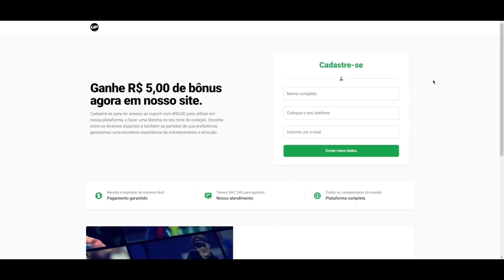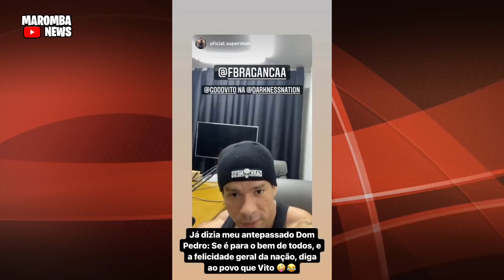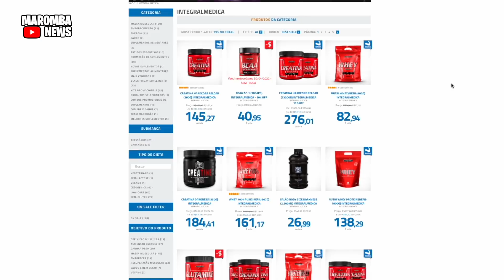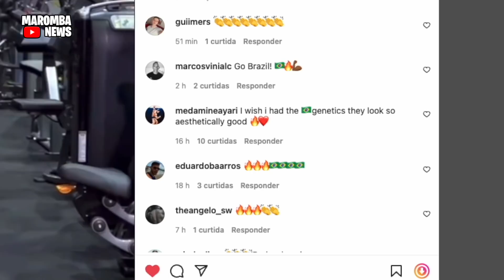BRANDAO GIGANTE E SECO! GOODVITO NA DARKNESS? MESAQUE BUGANDO A GRINGA! JORLAN SHAPE ATUAL! E+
UP SPORTS BET É A CASA DE APOSTAS ESPORTIVAS QUE MAIS CRESCE NO BRASIL!
PARA O BONUS DE 5 REAIS BASTA CLICAR NO LINK ABAIXO

MADRUGAO SUPLEMENTOS
SUPLEMENTOS DE QUALIDADE E PREÇO JUSTO:
Clique no link abaixo:

0:00 intro
0:30 up sports .bet
0:47 brandao insano melhor shape
1:20 chain previsao arnold south america
3:40 goodvito rumo a darkness?
5:28 nick walker insano
5:47 jorlan shape atual
6:31 madrugao suplementos cupom mn
6:45 mesaque bugando tudo na gringa!

COMENTA!!